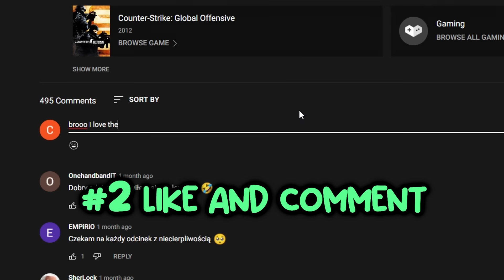3,000 IQ RARE MOMENT! - CS:GO BEST ODDSHOTS #568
Epic 3000 IQ rare csgo funny moments which will definitely surprise you a lot!
and get AMAZING BONUS!

In this video you will see rare csgo funny highlight on mirage! Epic moments like this happen very rarely! As always you can find here best of cs go, cs go funny moments, cs go case openings unboxing, tournament highlights by top players of cs go scene, 200 iq plays, fast aces, wallbangs, bhops and all the stuff you love in prolandarmy community! You will often see here the best moments from pro players like s1mple, niko, kennys, xantares, stewie2k, shroud, coldzera, fallen, device and many others. Hope you'll enjoy!
3,000 IQ RARE MOMENT! - CS:GO BEST ODDSHOTS #568